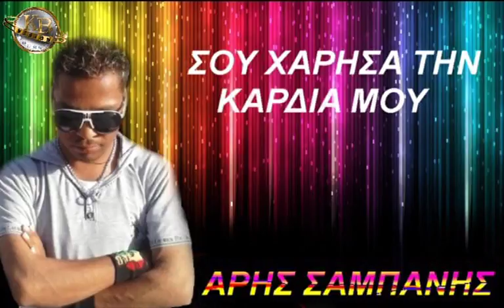ΚΒ ΑΡΗΣ ΣΑΜΠΑΝΗΣ ΤΙ ΠΟΡΤΑΤΕ ΑΒΙΛΟΜ ΚΒ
Χωρίς καμία άλλη προειδοποίηση θα γίνονται οι κατάλληλες κυρώσεις. σεβαστείτε το έργο μου και τη μεγάλη προσπάθεια μου Ευχαριστώ.το κανάλι μου είναι διαφημιστικό Όσο αφορά στη μουσική στην εκτέλεση υπεύθυνος είναι κάθε STUDIO μουσικός καλλιτέχνης ή τραγουδιστής η τραγουδίστρια καθώς αναφέρω μέσα στο τραγούδι τα ονόματα των Στιχουργών και σε κάθε εξώφυλλο το όνομα του κατόχου του τραγουδιού του καλλιτέχνη ή τους μουσικούς δεν φέρω καμία ευθύνη πνευματικών δικαιωμάτων το τραγούδι ανήκει σε κάθε στιχουργό που μας το στέλνει καθώς αναφέρω το όνομά του και ο σκοπός του καναλιού είναι μόνο η διαφήμιση Забранявам качването на моя видеоклип с песни на друг канал, където ще се правят тегления без допълнително известие.. apagorévo to anévasma ton tragoudión mou vínteo fotografía se állo kanáli tha gínontai kliróseis chorís álli proeidopoíisi 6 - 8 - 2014